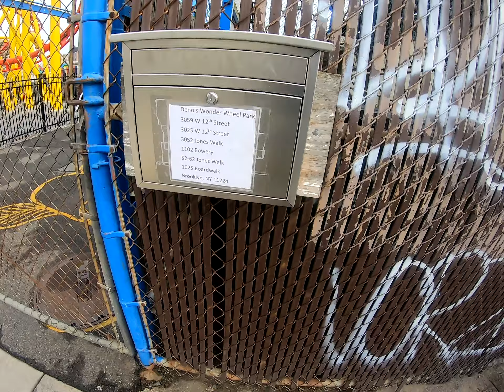Brighton Beach Boardwalk to Coney Island cut 003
We have arrived in Coney Island. I can hear the sounds of seagulls in the air. The seasonal businesses are all closed after Labor Day. The area where the rides are located is called Luna Park. We reach Nathan's on the boardwalk.